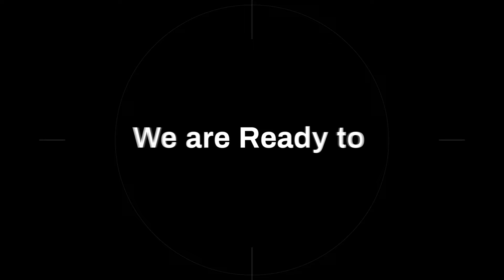2021 Year End Wrap-up Video: Highlights of Our Successful Year.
As we get ready to welcome the new year, here is a recap of 2021. A year that was filled with opportunities, optimism, investments, awards, breakthroughs, power packed partnerships, and success. We have put together a video that takes us back in time and motivates us to begin the new year with a bang (just like how we wrapped 2021 with a big bang).